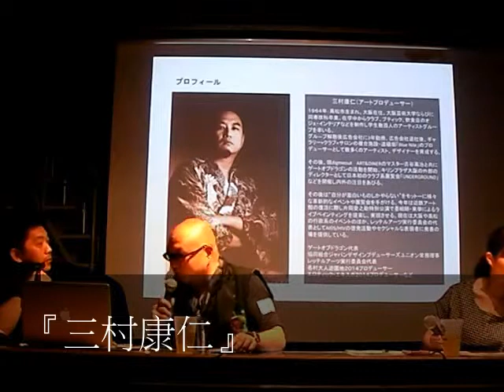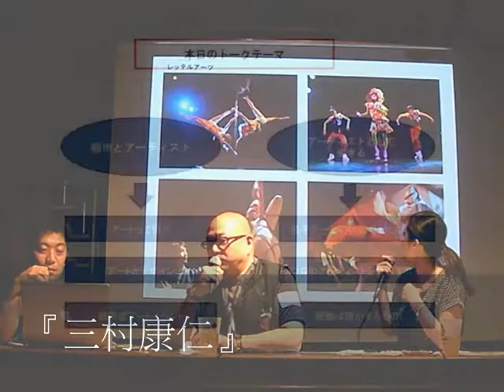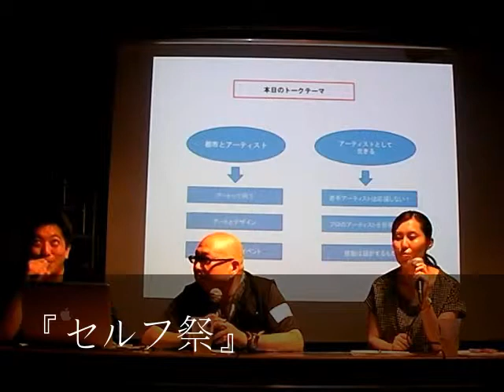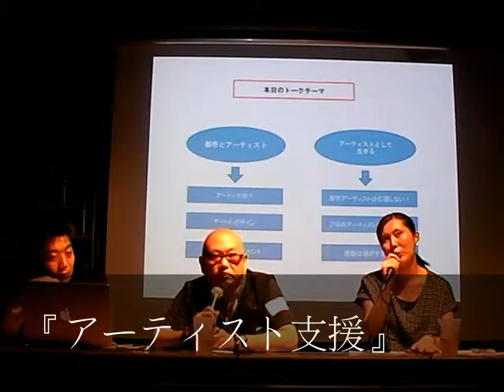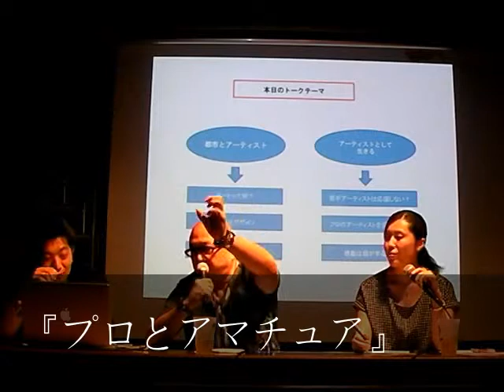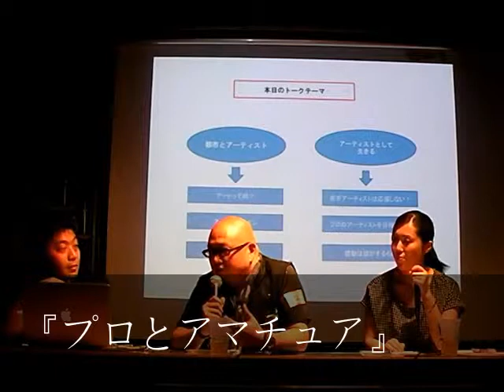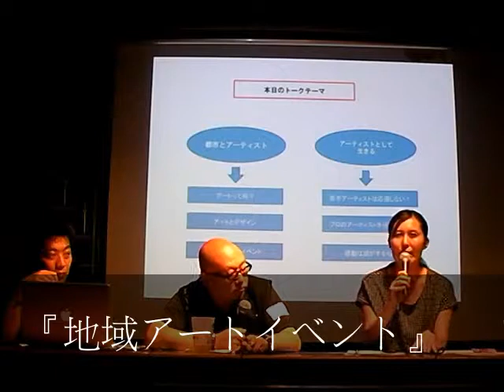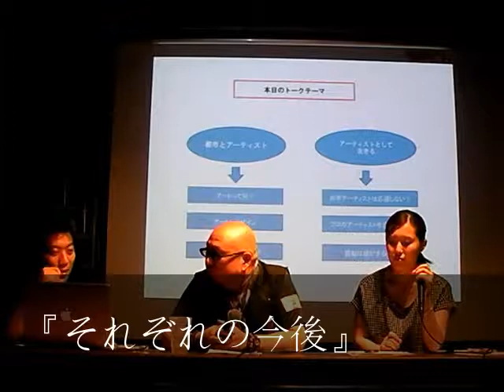三村康仁×谷口彩×スナ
アーツNPO輪音プロジェクト7.5周年イベント『アー◯だよ！全員集合！』1部でのトーク動画。出演はアートプロデューサーの『三村康仁』輪音プロジェクト代表のスナこと『田中冬一郎』。そして同じく輪音の『谷口彩』